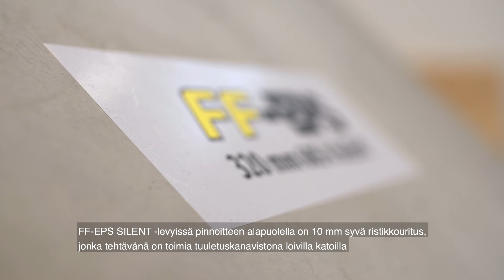FF-FLOOR, FF-EPS 60S SILENT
FF-FLOOR on maanvaraisen alapohjan lattiaratkaisu, joka käyttää ainutlaatuisen 3D-rakenteensa ansiosta 30 % vähemmän betonia, kuin perinteiset ratkaisut, tuoden samalla alapohjarakenteelle 20 % enemmän lujuutta.

FF-FLOOR 100 mm:n betonilaatan edut vs. perinteinen 100mm:n betonilaatta:

• betonimäärä vähenee 30 % = pienempi hiilijalanjälki
• betonilaatan lujuus kasvaa 20 %
• nopea asentaa: yksi tiivis eristekerros + teräsverkko #300
• pienempi teräksen kulutus
• haihtuvan veden määrä on FF-FLOOR ratkaisussa pienempi
• betonin ja eristeen välillä parempi tartunta

Finnfoamin FF-EPS 60S SILENT -levyissä on toisella puolella levyä 15-20 mm paksu SILENT-erikoispinnoite. SILENT-pinnoite on ääneneristävyydeltään sekä paloteknisiltä ominaisuuksiltaan erinomainen ja soveltuu suoraan katemateriaalin alustaksi. Jämäkkä SILENT-pinnoite luo erinomaisen alustan aurinkopaneeleille ja muille katolle myöhemmin asennettaville laitteille.

• Paloturvallinen, paloluokitus BROOF (T2)
• Tuulettuva ratkaisu, tasaa kosteutta
• Lukkoponttiratkaisulla tiivis eristekerros
• Vähemmän nostoja katolle
• Kevyt käsitellä ja nopea asentaa